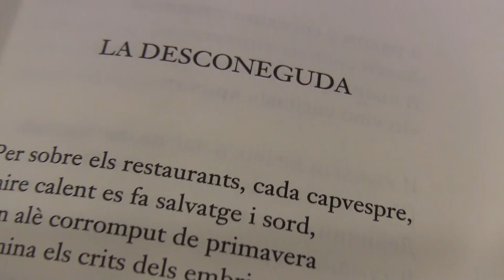Entrega del IX Premio José Luis Giménez-Frontín a Ricardo San Vicente (27 /11/2018)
Judit Díaz Barneda

Enlaces de interés:
RICARD SAN VICENTE